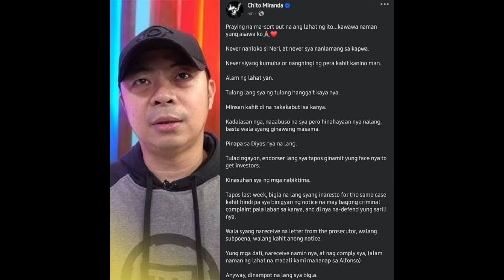ROBIN PADILLA TINULUNGAN SI CHITO MIRANDA PARA MAKALAYA SI NERI NAIG MIRANDA!